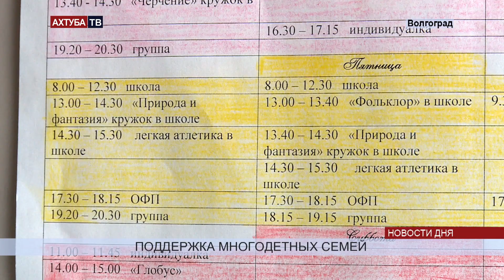Выплаты многодетным семьям проиндексированы на 5 процентов